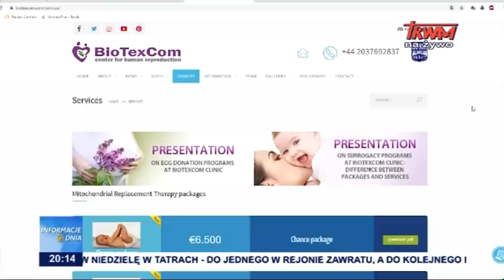Nieludzka praktyka na Ukrainie